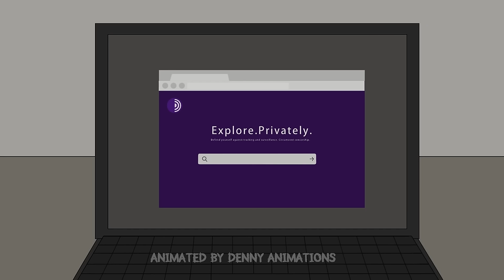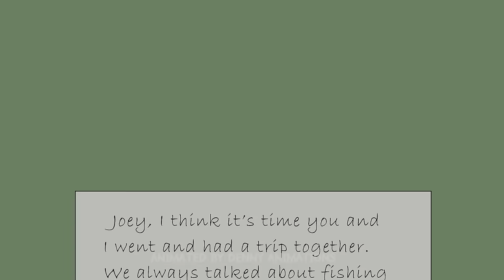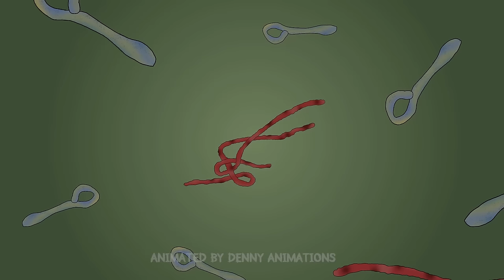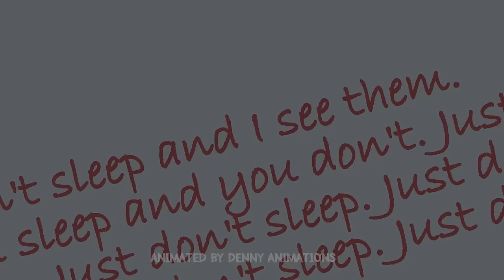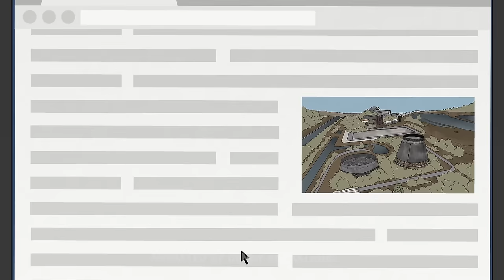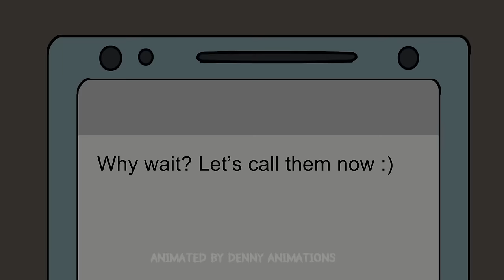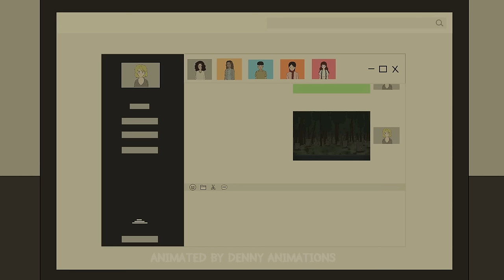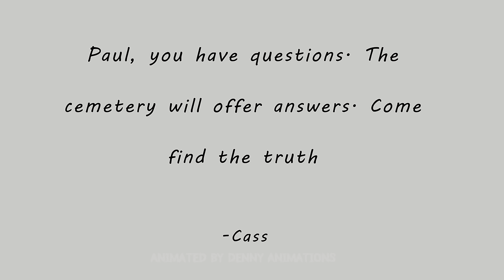13 Horror Stories Animated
Compilation of March 2024
0:00 - Story 1
11:21 - Story 2
19:28 - Story 3
29:18 - Story 4
36:08 - Story 5
45:11 - Story 6
53:45 - Story 7
19:28 - Story 8
1:02:03 - Story 9
1:08:45 - Story 10
1:15:38 - Story 11
1:28:24 - Story 12
1:35:21 - Story 13
1:41:44 - Story 13